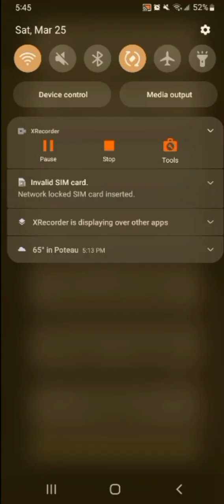Dictators No Peace Part II: The Collapse of The British Empire